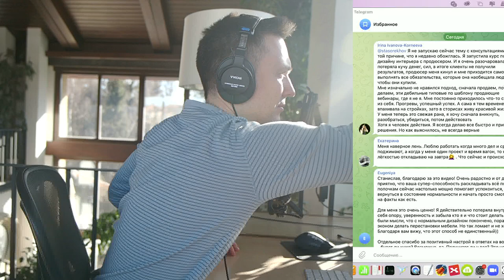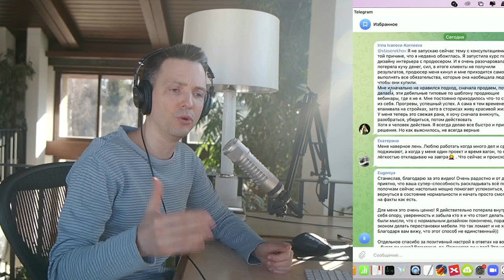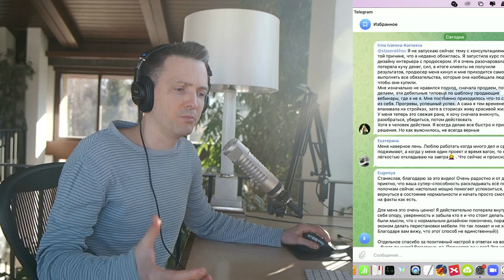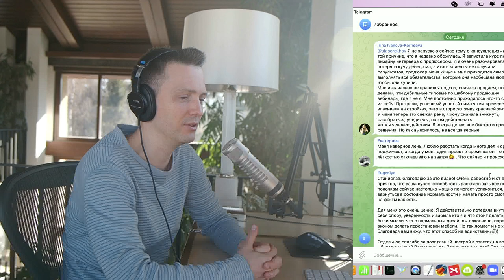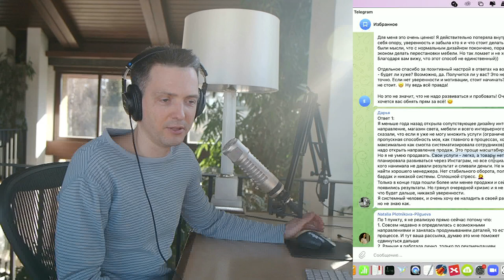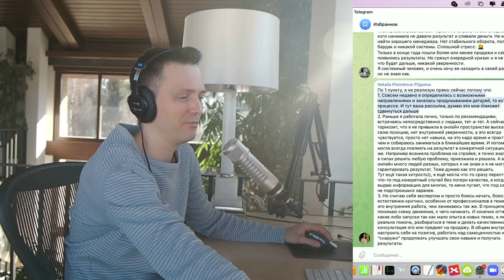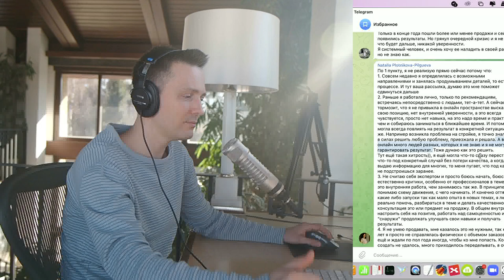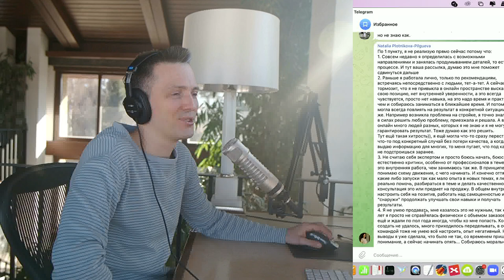Ответы на вопросы и комментарии подписчиков - Часть 1